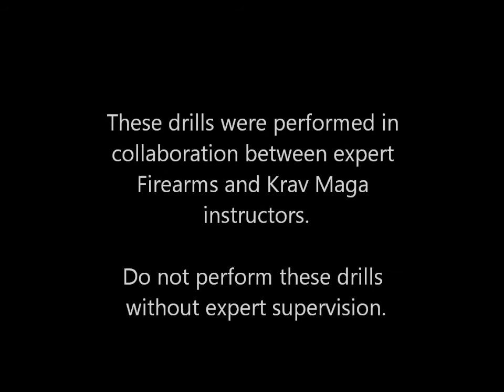2013 08 22 Shooting seminar video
A small glimpse of on all day Shooting and Krav Maga training.
A fun day of training with a great group of people.

Impact Krav Maga Self-Defense
2545 El Cajon Blvd
Ste A